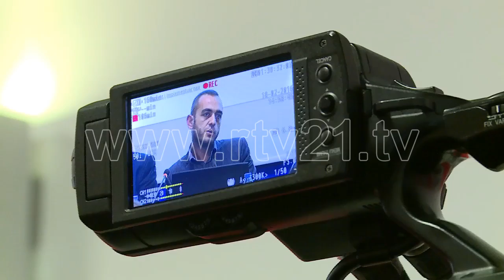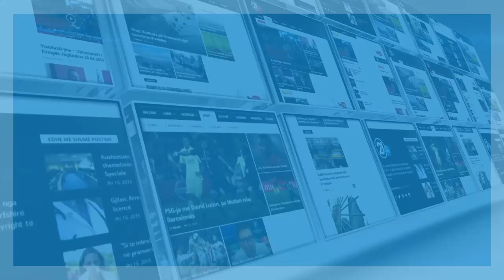LIGJI I PUNES - 18.02.2016